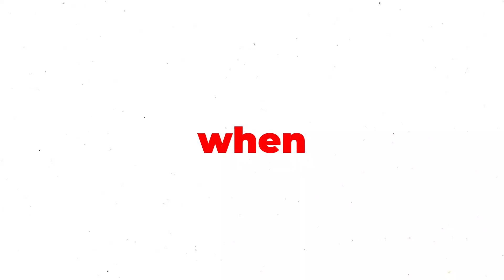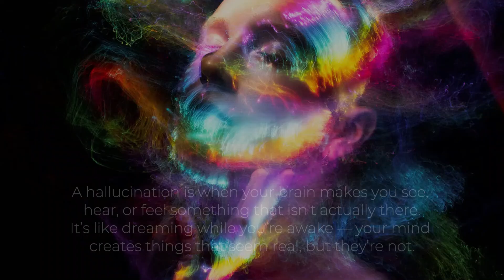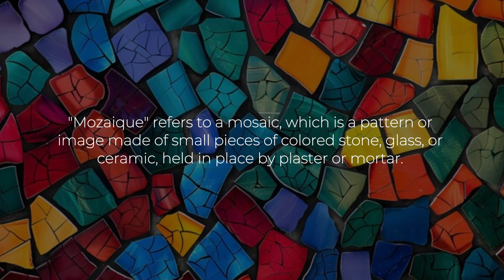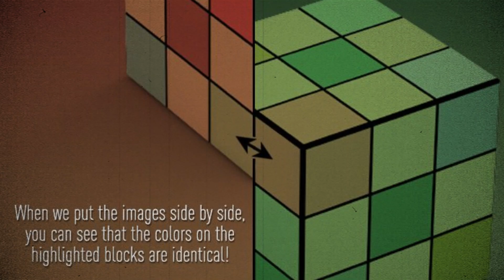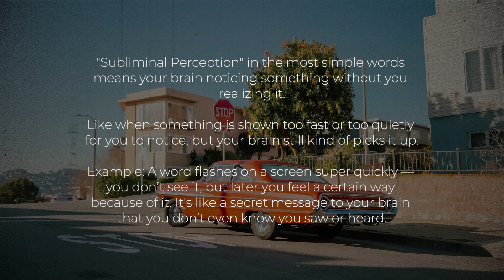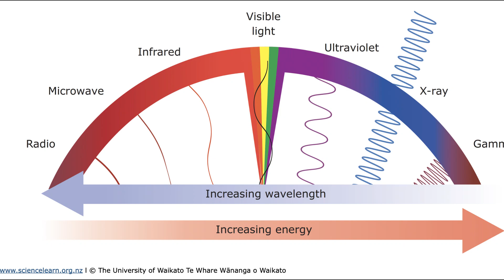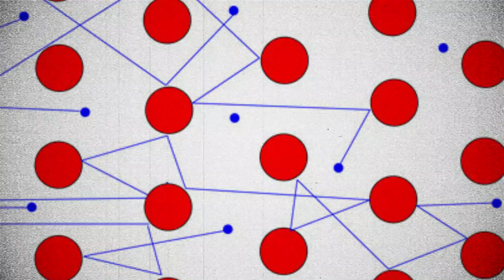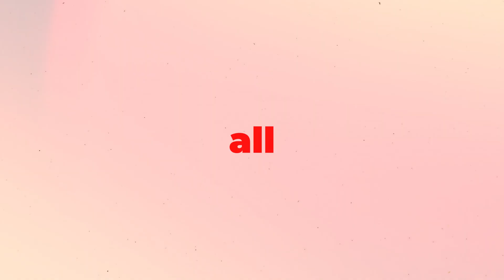What Is The Resolution Of The Eye?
Your phone has 4K. Your TV boasts 8K. But what about the human eye?

Have you ever wondered how many "pixels" your eyes can actually see? Is there even such a thing as the resolution of the eye? In this video, we take you on a deep psychological and scientific journey into human vision—blending curiosity, suspense, and real breakdowns of biology and perception.

We’ll uncover how the eye works, what limits its vision, how the brain processes those signals, and why reality might not be as clear as it seems. From the dark mysteries of your retina to the surprising flaws in your field of view, we’re breaking down one of the most fascinating questions about the human body.

This isn’t just science.
It’s the terrifying truth behind how little we actually see.

🎥 Step inside the mind. Peer through the eye. Question the world around you.
This… is not what you think it is.